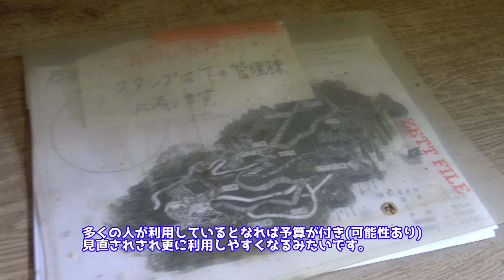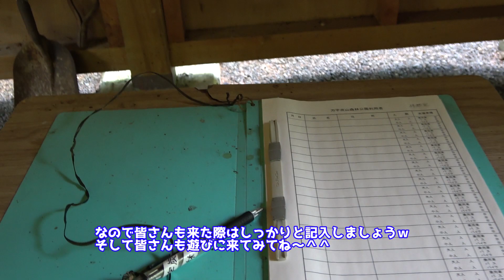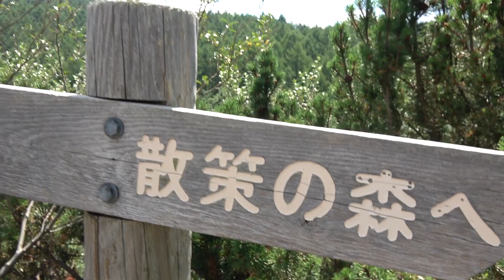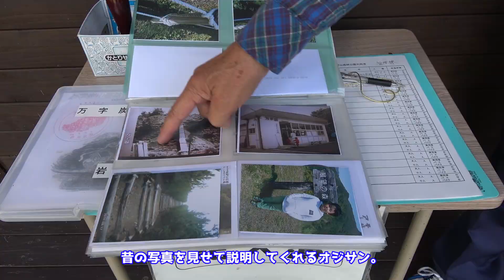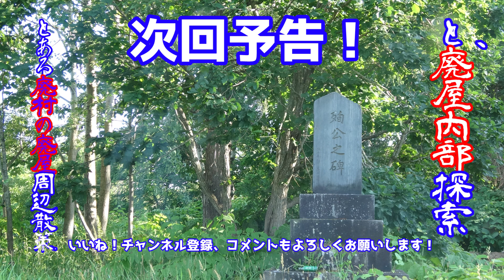【散策】万字炭山森林公園。ズリ山登頂・坑道巡り動画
北海道岩見沢市栗沢町西原町にある万字炭山森林公園に行ってきました。総面積21haと広大な敷地で春や秋には桜や紅葉などを楽しむことができるようです。
ズリ山を利用した総数2468段の階段は結構ハードですが、
ウォーキングの名所と言われているようです。
ここは訪れた人が記帳し、足跡を残す事で岩見沢市が利用されていることを把握、多く訪れれば訪れる程、整備される予算が付く可能性が高くなるということなので、皆さんも訪れた際は、
忘れずに記帳してくださいね！
ちなみに管理人の方は火曜日がおやすみで誰もいないらしく、
10～15時までの間いらっしゃるようですので、その時間をめがけていくと貴重なお話を聞けるのでいいと思います。
途中テロップが複数間違っていますがご愛敬としてお許しください！！
楽曲提供サイト：魔王魂、Dovasyndrome
OP曲：魔王魂
ED曲：砂時計(yuli氏作曲)
撮影機材：SONY　FDR-AX55
動画編集：Adobe　Premiere Erements2018
オススメ動画
廃止線「北海道 万字線」日本国有鉄道
】 ◀Amazonアソシエイト・プログラム参加者です。